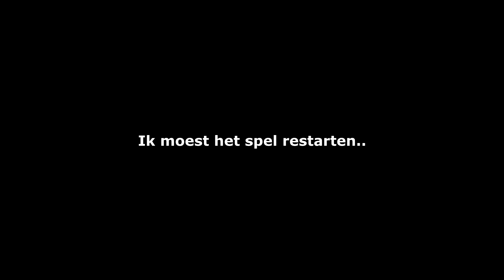DE KELDER VAN DE BUURMAN!! (Hello Neighbor - ACT 3)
► Na een jaar wachten op de volledige game is het zo ver! De buurman is officieel terug met wraak. Wij gaan in verschillende afleveringen achter komen wat de buurman verstopt & wie hij nou is.

Wil jij een persoonlijke boodschap van mij?

▶ Stuur ons fanmail:
HetGamePortaal
Postbus 8
9700 AA Groningen